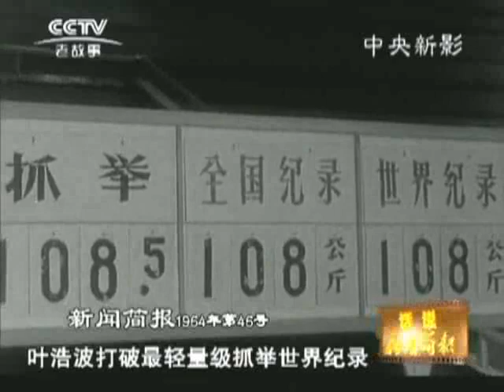1964 46(1964年第46号新闻简报)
周恩来接见日本社会党代表团。中国乒乓球友谊赛。青稞丰收。又接活了一直断臂。叶浩波打破最轻量级抓举世界纪录。肖劲光海军大将接见赵宗礼。中国古巴艺术家联欢。